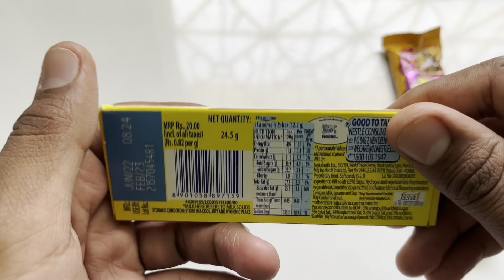Perk vs Dairymilk vs Milkybar vs Munchnuts